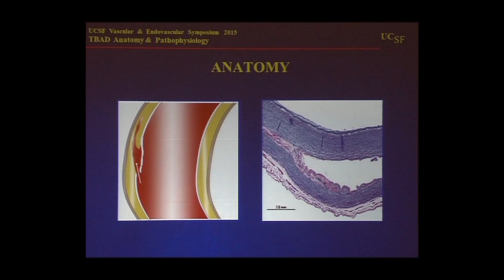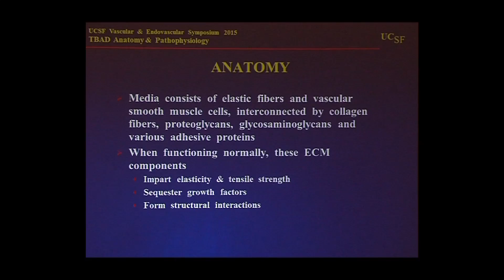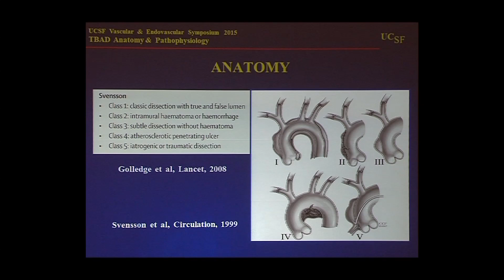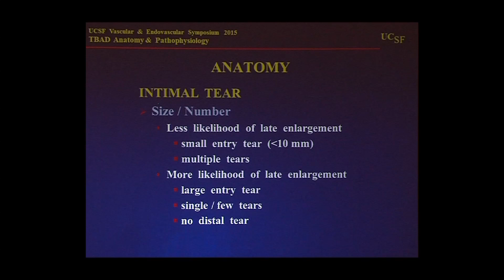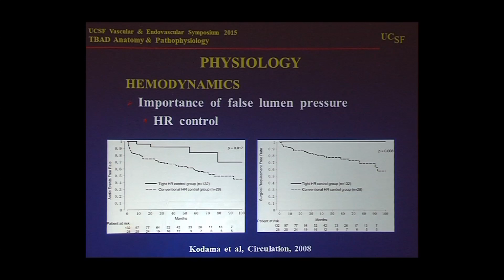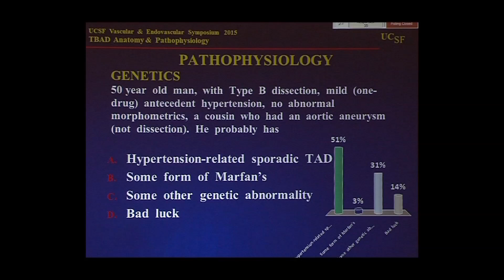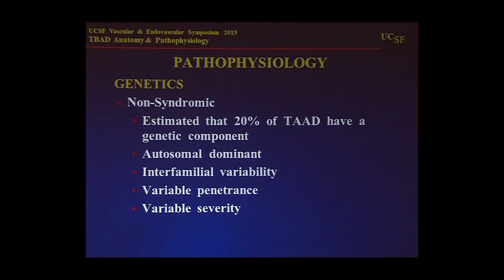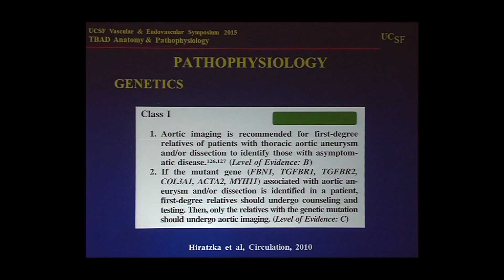Pathophysiology and Anatomy of Aortic Dissection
Linda M. Reilly, MD; Professor of Surgery; Division of Vascular & Endovascular Surgery. Recorded on 04/16/2015. Series: "UCSF Vascular Surgery Symposium" [Health and Medicine] [Professional Medical Education] [Show ID: 29581]